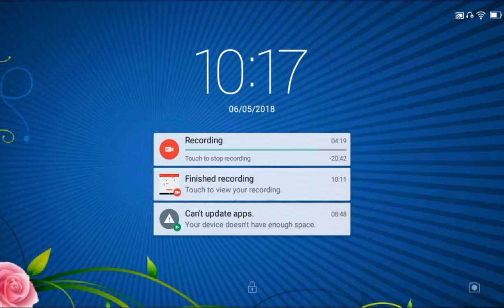RR3–NASCAR–QUANTICFIRE TALENT TOUR–15.1.Elite: Daytona(Nascar)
REAL RACING 3 – NASCAR – QUANTICFIRE TALENT TOUR
Circuit: Daytona International Speedway[Night]
Car: Toyota Camry (Sunoco)
Steering Assist: Low
Traction Control: Off
Brake Assist: Off
Steering: Tilt A
Steering: Sensitivity 7 or 3

My Playlist Blog:

Screen Recorders:
Screen Recorder